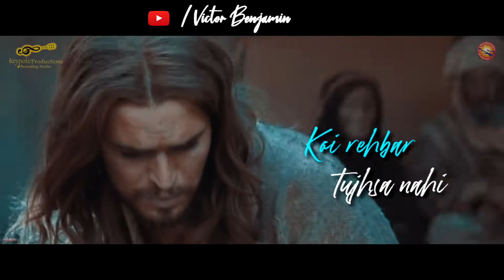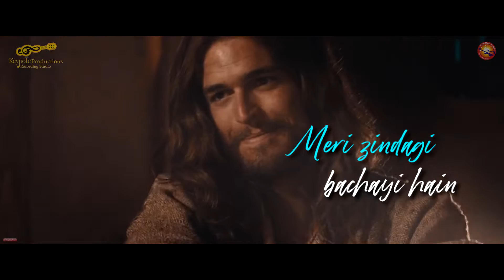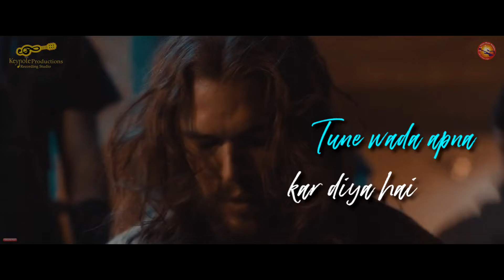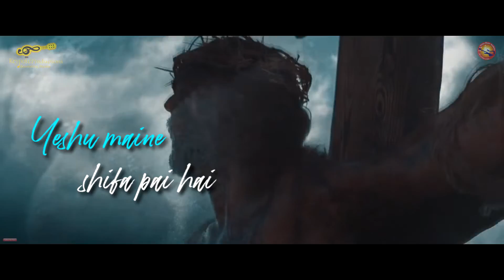Tere Maar Khane Se With Lyrics By Ernest Mall |instrumental | Best Hindi Christian Song||Full UHD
Online Class Available pls fill the form we will call you

To get Connected with me follow me on

For gospel Meeting,Crusade and Seminar